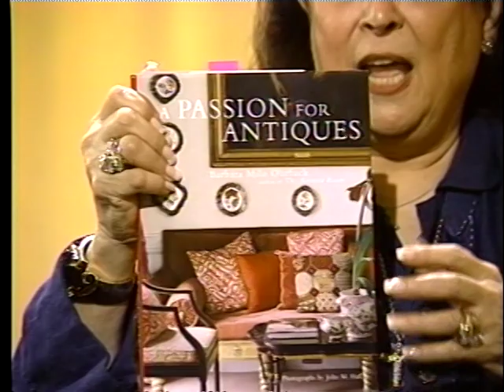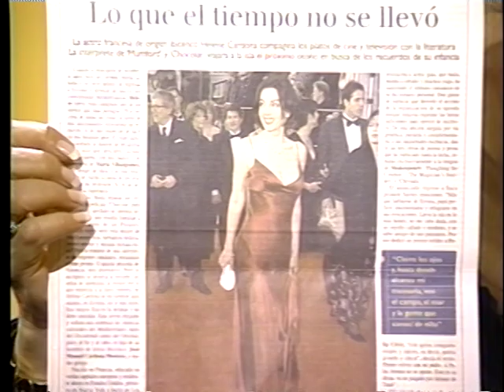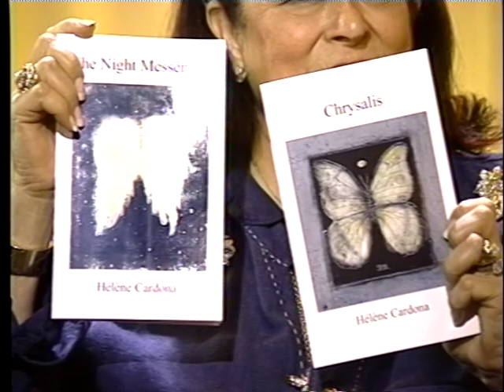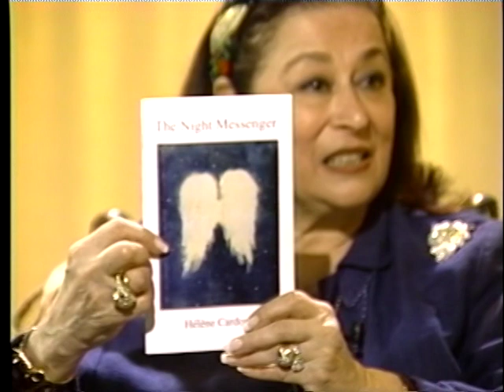Joan Quinn Profiles: Francesca Possati and Helene Cardona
Joan Quinn interviews collector Francesca Possati and actor/poet Helene Cardona.  This show was produced March 19th, 2005.